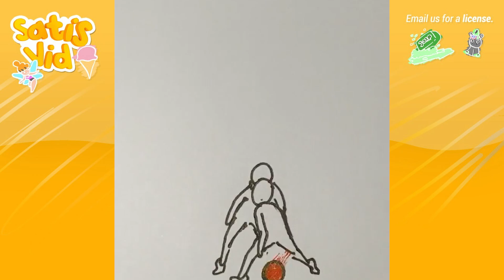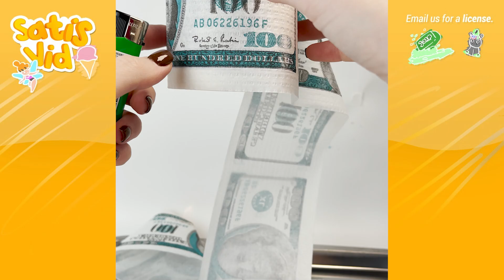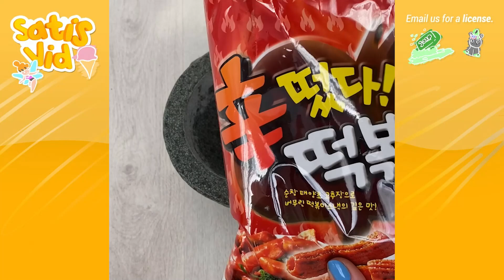1 Hour Oddly Satisfying Videos - Relaxing ASMR Video To Help You Sleep